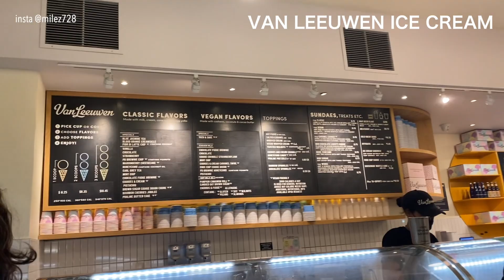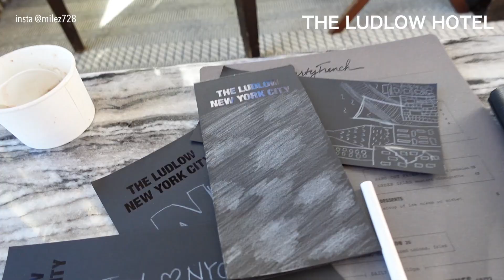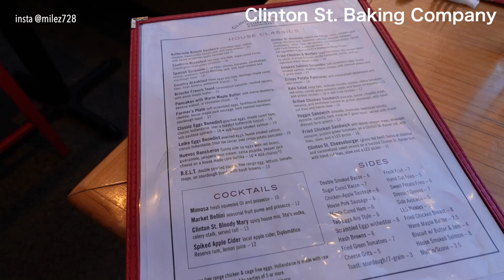vlog | nyc ludlow hotel stayニューヨークのホテル with rico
Hello! I'm Miley and I'm from Tokyo. I was raised in Singapore, Indonesia, and Japan so I think some international kids could relate to me. My videos are focused on my everyday life as a Waseda student but I also love sharing my everyday fashion, vlogs, and other random things. I hope you enjoy💗

Japan 生まれ Indonesia, Singapore, and Japan 育ちの青山舞莉(まいり）です！早稲田大学の政治経済学部に通っています。スポーツ、フード、おしゃれ、メイク、お出かけ、なんでも経験したい好奇心旺盛なミーの大好きなことをアップしていきます！

21歳 im twenty one :)

2000年7月28日 July 28th 2000
millennium baby

ー学年は？what year are you?
今は早稲田の大学4年生です！2021の秋から4年生になりました！im a senior in college!! waseda university yay

ーどこの人？where are you from?
im full japanese!! 日本人！

156cm! i think thats like 5'1

ーカメラは何使ってる？ what camera do you use?
my iphone. too lazy to buy a camera lmao

ー編集ソフトウエアどれ使ってる？Editing software?
Canva for thumbnails & Final Cut Pro for my videos :)